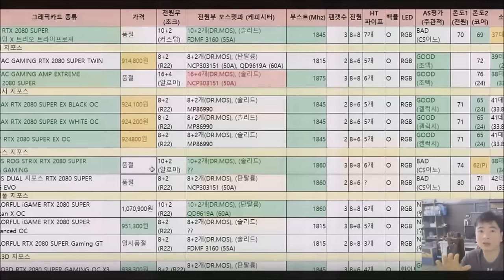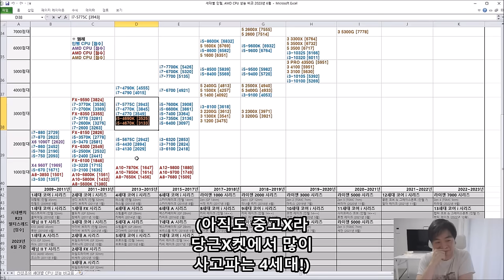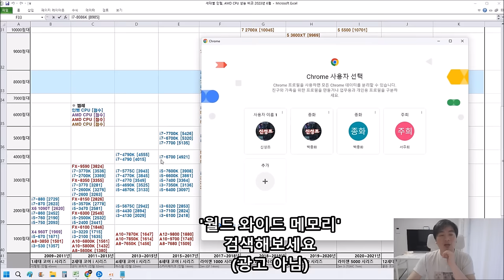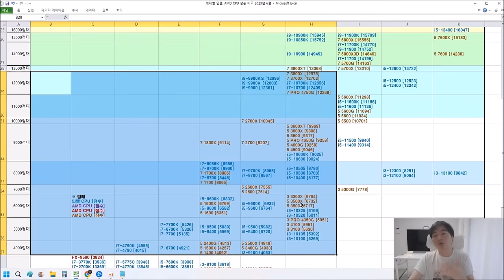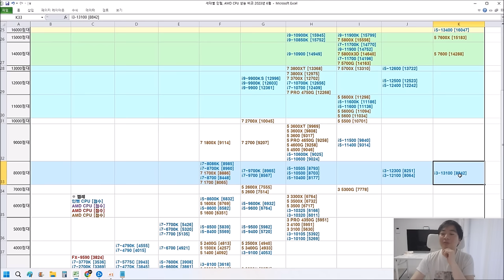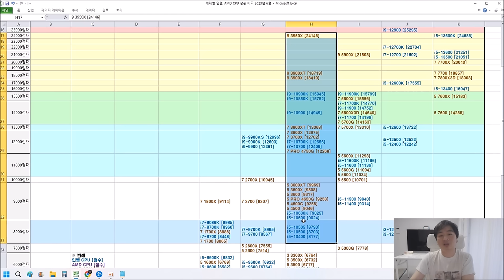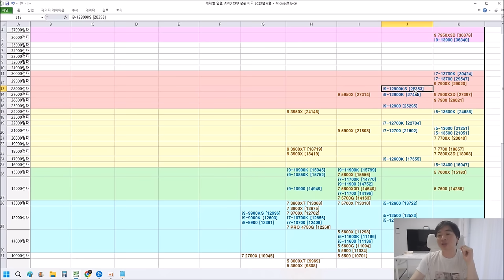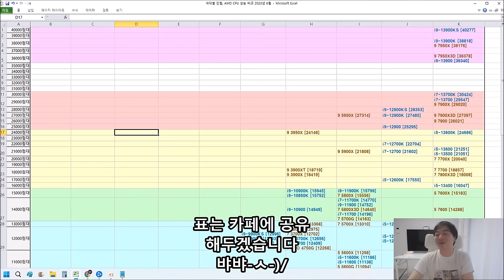CPU 살때 필독 영상 (1-13세대 성능비교표) 어우야.. 전세대 i7이 가성비라고??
- 생방에서도 종종 있는 질문이고
- 1~12세대 까진 비교 영상이 있었는데 13세대가 빠져서 다시 찍은 영상
- 도움 "육포" 님

여러분 중고는 12400F, 5600X 정도를 추천합니다 그외에는 추천안하는
이유가 이 표에 담겨있습니다!